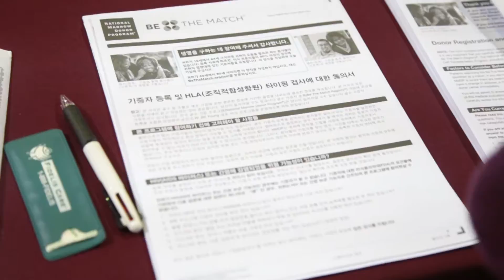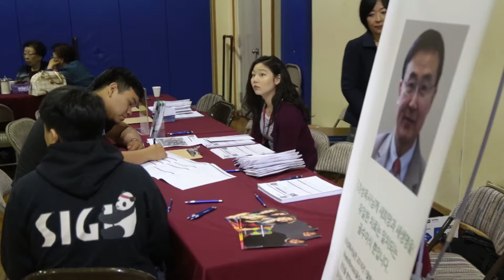(단비TV) 뉴스-후러싱제일교회 김종성 목사 골수 찾기 앞장